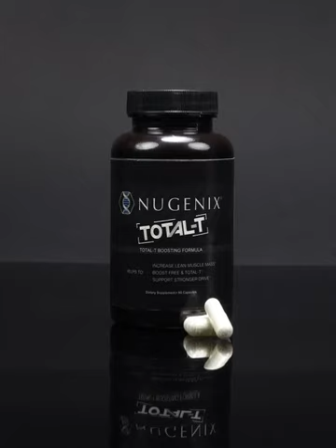YT Rel 4 NTT v6 1